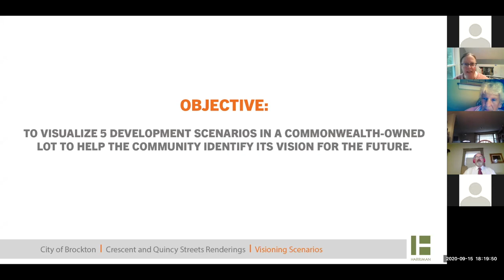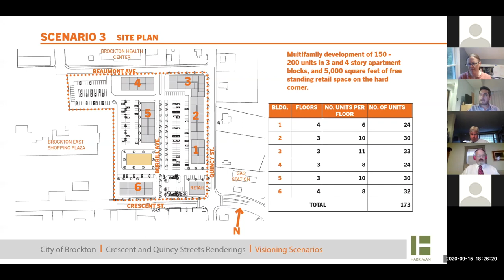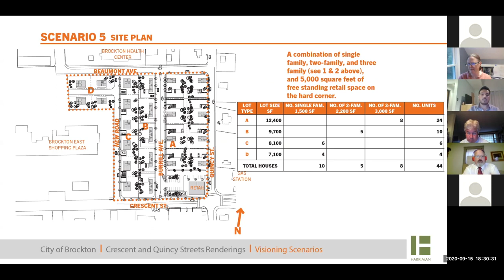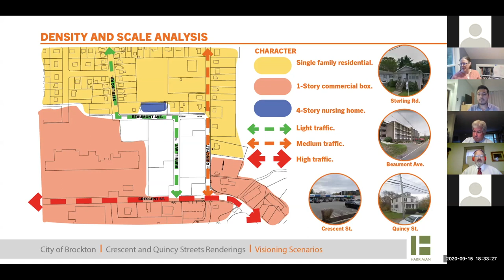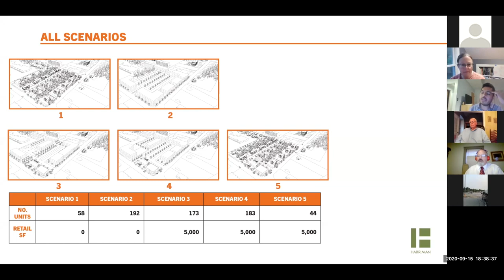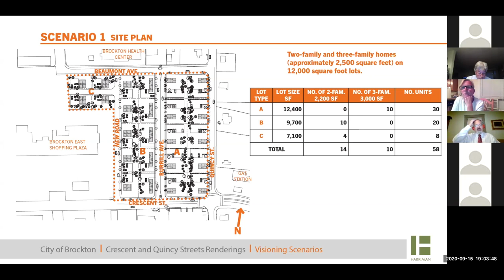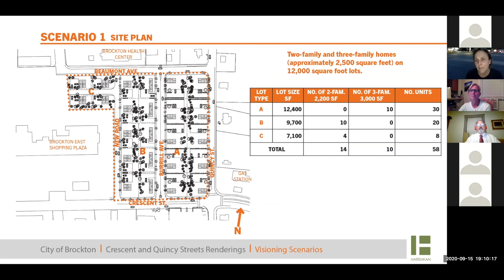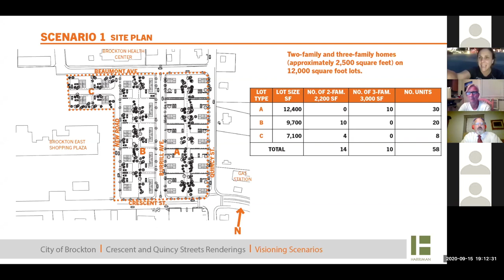Ward 5 Virtual Community Meeting 9-15-20